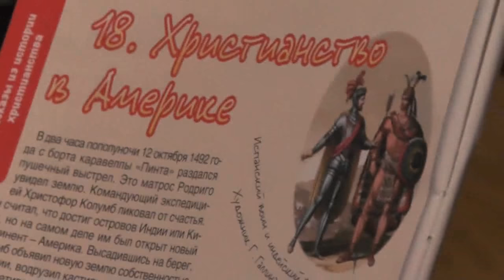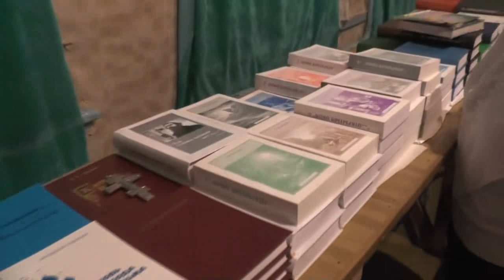Дети. День общины – 26 лет. 22. 01. 2017